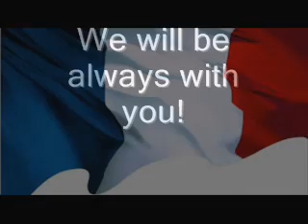La Marseillaise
My adaptation of the French national anthem...
...and my pledge of eternal love and brotherhood to the French people.
We are one in this...